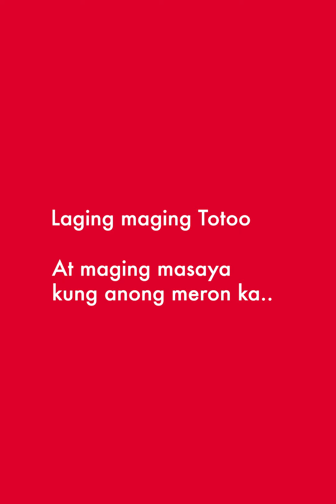Bata Ngpanggap na mayaman para sumikat sa social Media (2)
TBON Kids Ep2